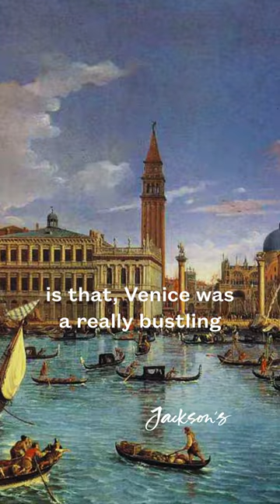Venetian Red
Venetian Red is one of many earthy-red colours named after a geographical location. These colours are usually (but not always) made using synthetic iron oxide pigments, not earth from the regions they are named after, but their names often speak to a historical colour that has been passed down through history. This article focusses on Venetian Red, one of the most common red earths on artist palettes.